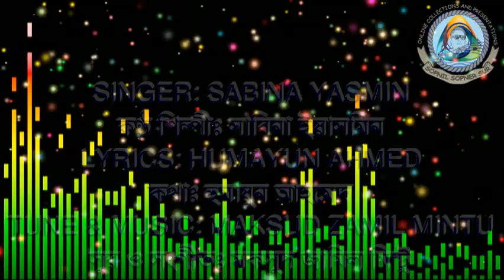AMAR VANGA GHORE VANGA CHALA II আমার ভাঙ্গা ঘরে ভাঙ্গা চালা II 312ND FLUTE COVER BY MURAD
বাঁশিঃ মোঃ সালাহউদ্দিন মুরাদ রানা
SONG: AMAR VANGA GHORE VANGA CHALA
গানঃ আমার ভাঙ্গা ঘরে ভাঙ্গা চালা
MOVIE: SRABON MEGHER DIN
ছায়াছবিঃ শ্রাবন মেঘের দিন
SINGER: SABINA YASMIN
কণ্ঠ শিল্পীঃ সাবিনা ইয়াসমিন
LYRICS: HUMAYUN AHMED
কথাঃ হুমায়ুন আহমেদ
TUNE & MUSIC: MAKSUD ZAMIL MINTU
সুর ও সংগীতঃ মকসুদ জামিল মিন্টু